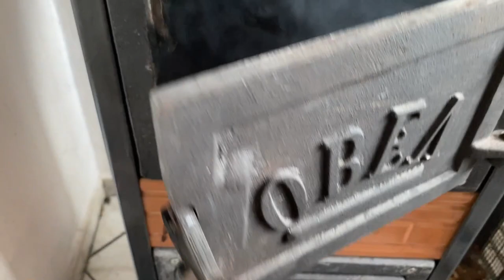Πώς να ανάψουμε μια ξυλόσομπα (στόφα)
Σε αυτό το βίντεο θα δούμε τον τρόπο με τον οποίο μπορούμε να ανάψουμε μία σόμπα  στόφα ξύλων ή αλλιώς μία ξυλόσομπα.